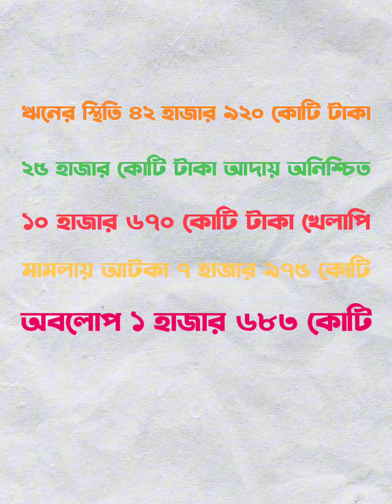ন্যাশনাল ব্যাংকের বর্তমান অবস্থা খুব খারাপ - National Bank News Update 2023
ন্যাশনাল ব্যাংকের বর্তমান অবস্থা জানতে এই ভিডিওটা দেখুন।

ন্যাশনাল ব্যাংক,ন্যাশনাল ব্যাংক লিমিটেড,ন্যাশনাল ব্যাংক এফডআর,ধসে পড়ল ন্যাশনাল ব্যাংক,বিপর্যয়ে ন্যাশনাল ব্যাংক,ন্যাশনাল ব্যাংক ডাবল বেনিফিট স্কীম,ন্যাশনাল ব্যাংক ডাবল বেনিফিট একাউন্ট,ন্যাশনাল ব্যাংকে অনিয়ম-দুর্নীতি,ন্যাশনাল ব্যাংকের আপন ঠিকানা সঞ্চয়,ব্যাংক,শিকদার পরিবারের অনৈতিক হস্তক্ষেপে বিপর্যয়ে ন্যাশনাল ব্যাংক,বাংলাদেশ ব্যাংক,মাসিক সঞ্চয় প্রকল্প (ডিপিএস)ন‍্যাশনাল ব‍্যাংক লি,বাংলাদেশ রির্জাভ ব্যাংক,বেঙ্গল কমার্সিয়াল ব‍্যাংক ডিপিএস